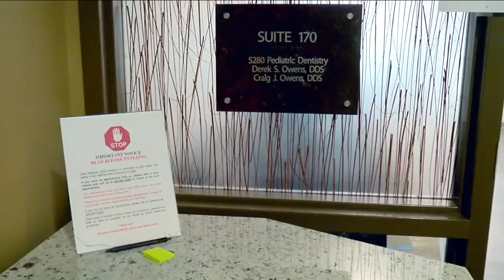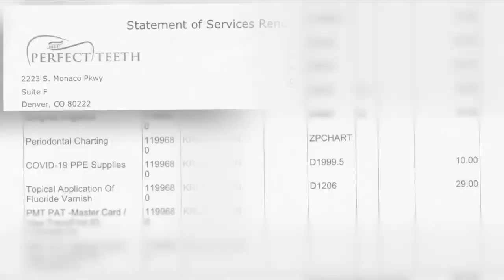Some dentist offices in the Front Range are now charging patients for required PPE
Dentist offices across the state have started to reopen and are seeing patients again, but the cost of increased safety measures at places of business is now being passed to some patients across the Front Range.